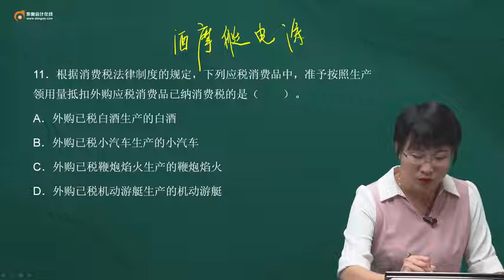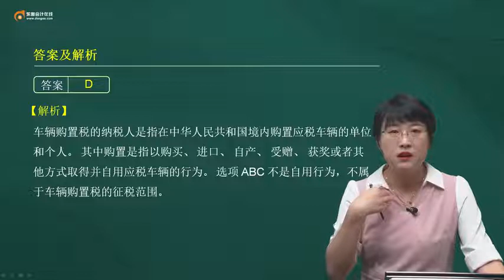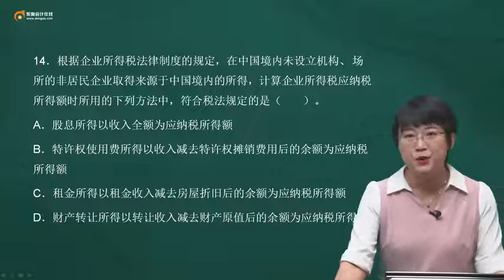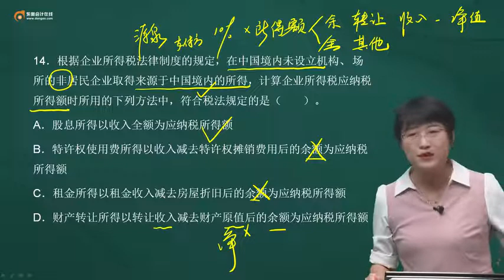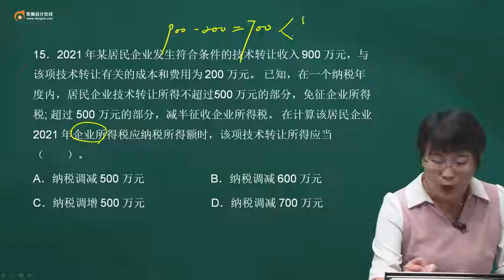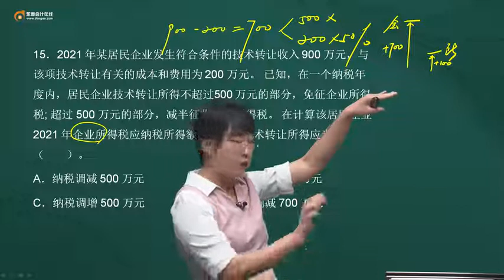2022 初级会计师 经济法 黄洁洵 最后六套题名师全解班-点查模式第27讲 最后六套题试题（三）单项选择题11 15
2022   初级会计师   经济法   黄洁洵  最后六套题名师全解班-点查模式